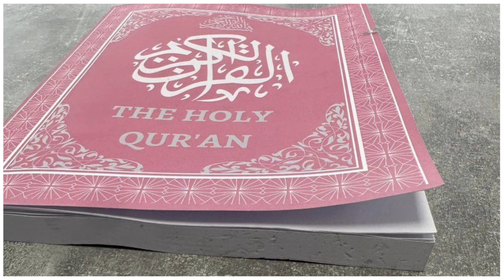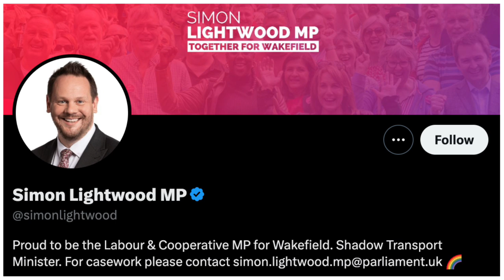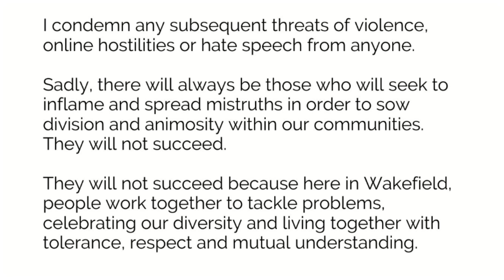Labour MP Defends Islamic Snowflakes Against 14 Year old Student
Join me in Manchester on Saturday 11th March at 1pm as we discuss the issues concerning Britain. Here is the link to book

GETTR: @MahyarTousi